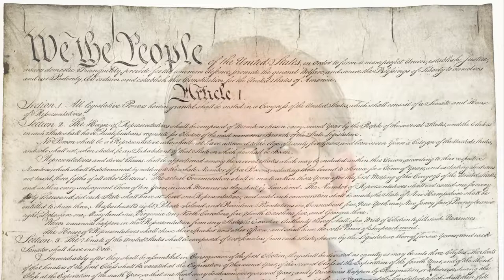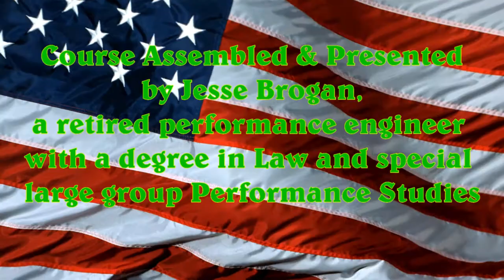Unizor - US Law and Government for Teens - Introduction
Unizor - US Law and Government - Introduction

The study of law and government is the study of our past attempts to manage human civilization. It shows where we have had successes, and where we have failed. It provides a foundation for that part of human civilization that exists within the borders of the United States.

This is not some political treatise; it is discovery that the United States is your Nation. It is empowerment of a generation of Americans to have this Nation serve us, as the only party in interest.

The course is targeted for 11th graders in high school, where the significant materials can be absorbed and most students will be prepared for the citizen lessons. It is also appropriate for freshmen in college, not only to provide a review, but to initiate the social interaction that recognizes the student body as a sampling of U.S. Citizens, entitling each to recognition as such.

Please note that this course is offered freely to citizens of the United States. If it is used as part of a commercial or public education regimen, we request a payment of $2.00 per student who is educated using these materials.